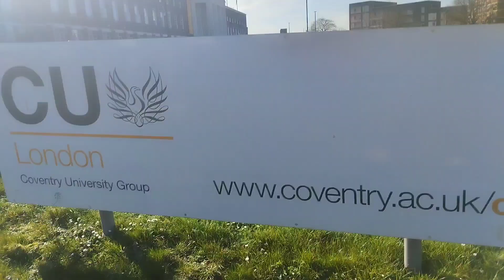First Day at Coventry University London | Dagenham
university Inewrules have a wonderful day at Coventry University London Dagenham and from clear perspectives I tried to explore more here

Hope you enjoyed my vlog | Peace Out ✌

Keep Supporting  Beautiful People 🫰❤️